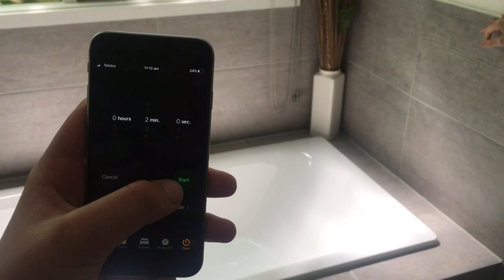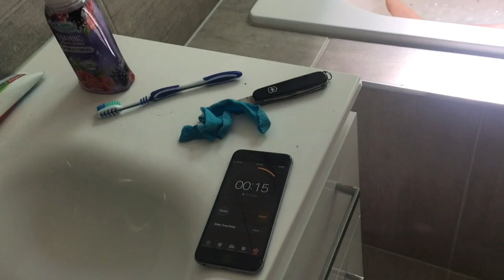ICE BATH CHALLENGE (FEATURING HAZZAA)